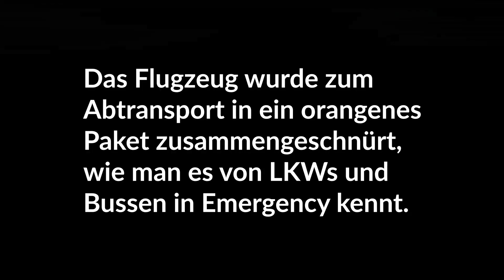Flugzeugabsturz und XXL-Waldbrand | Emergency Wuppertal 1.2 (Staffel 2) #12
In der neuen Version 1.2 des Wuppertal Mods für Emergency 5 begeben wir uns wieder in die Rolle des Einsatz-Koordinators, ganz nach alter Emergency Manier. Doch dieser Mod bietet mehr: reale Löschzüge aus Wuppertal, mehr Einsätze, detaillierteres und umfangreicheres Gameplay, welches mit der neuen Version sich nochmals übertrifft. Auf geht's in den Einsatz, mit Staffel 2!